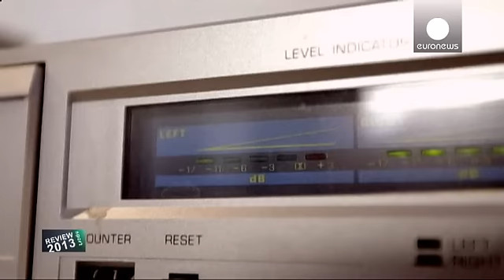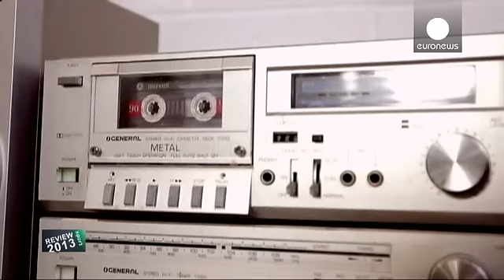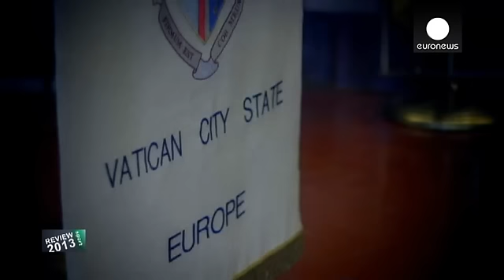2013 год в мире спорта: кадры, не требующие комментария - sport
Уходящий год запомнится спортивным болельщикам...

Уходящий год запомнится спортивным болельщикам многими достижениями высочайшей пробы - чемпионский хет-трик "Баварии" и рекорды Себастьяна Феттеля из их числа. Однако эти события и так не обделены экранным временем. "Евроньюс" предлагает вам вспомнить уходящий год другими, не менее красивыми, но более редкими кадрами, не требующими никакого комментария. Спортивная команда "Евроньюс" поздравляет вас с новогодними праздниками и желает успехов в 2014 году.